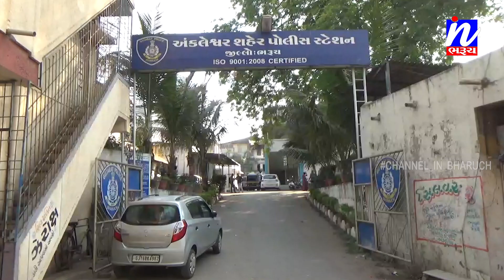NEWS |ઇલેક્ટ્રિક DP તોડ રાજસ્થાની ગેંગના એક ને 140 કી.ગ્રા.કોપર સાથે ઝડપી પાડતી અંકલેશ્વર શહેર પોલીસ